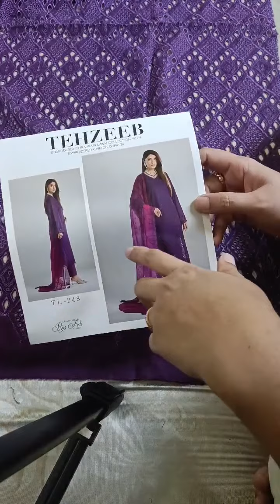TEHZEEB* BY RIAZ ARTSEMBROIDERED CHIKENKARI LAWN SHIRT WITH EMBROIDERY CHIFFONE DUPPATA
TEHZEEB* BY RIAZ ARTS

EMBROIDERED CHIKENKARI LAWN SHIRT WITH EMBROIDERY CHIFFONE DUPPATA

& TROUSER

0️⃣3️⃣1️⃣0️⃣➖2️⃣9️⃣2️⃣1️⃣2️⃣7️⃣0️⃣ WhatsApp for clothes query and order